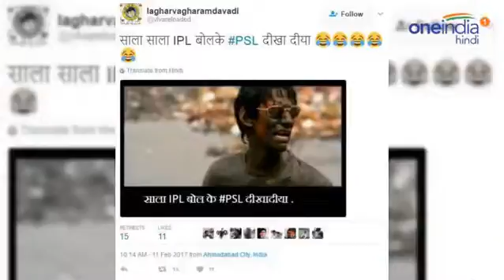IPL Fans React In Funny Way On PSL वनइंडिया हिंदी